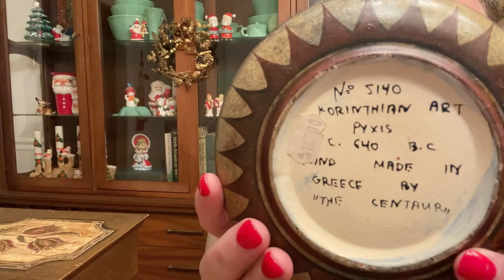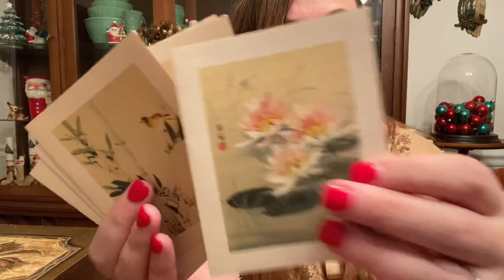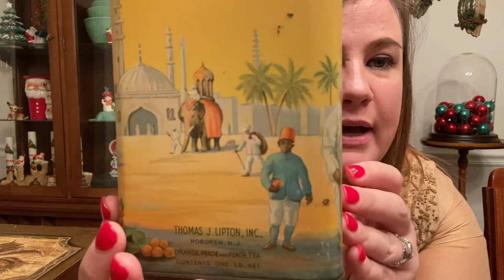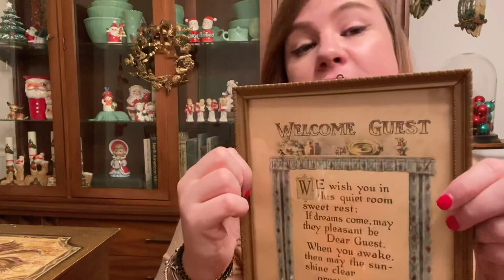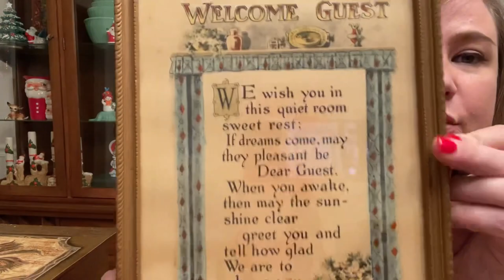Vintage Eclectic Bohemian Thrift and Estate Sale Haul